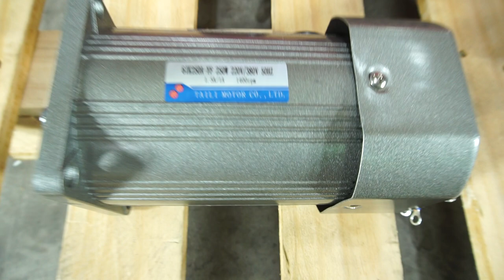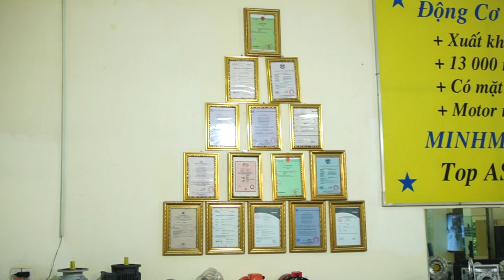Motor mini 3 pha 380v, trục trơn, 1300-1400 vòng phút, IK, trục thẳng. MINHMOTOR 0901460163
Motor mini 1 pha 220v, chỉnh tốc độ còn 1200, 1100, 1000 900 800 vòng tùy ý, trục trơn, IK, trục thẳng. MINHMOTOR 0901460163

Motor giảm tốc 140w 1 pha 220v còn gọi là động cơ giảm tốc 140w 1 pha 220v loại nhỏ mini, là một trong 85 loại motor giảm tốc phổ biến nhất thị trường Việt Nam.

1) Thông số kỹ thuật motor giảm tốc 140w mini
Điện áp motor điện mini 140w 220v, điện AC xoay chiều 1 pha
Kích thước nhỏ gọn, trọng lượng nhẹ
Các loại trục ra thông dụng: trục thẳng, trục vuông gốc cốt âm/ dương
Motor quay chậm 220v 140w, tỉ số truyền đa dạng từ 1:3 tới 1: 10000 (siêu chậm) đều có sẵn
Lực momen từ 2.97 N.m đến khoảng 35,1 N.m
Mã số hộp motor giảm tốc mini 140w: 5GN
Chất lượng: Xuất Khẩu Châu Âu

2) Phân loại Motor mini 1 pha 220v, chỉnh tốc độ còn 1200, 1100, 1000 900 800 vòng tùy ý, trục trơn, IK, trục thẳng
a) Motor giảm tốc 140w mini trục thẳng
Đường kính trục: 15 mm
Rãnh cavet: 5 mm
Mã hàng hộp số: 5GN
Motor giảm tốc 140w 220v: IKR 140w mã 5, tỉ số truyền: … , trục 15, chỉnh được tốc độ

b) Motor giảm tốc 140w mini trục vuông góc
Loại 1: Giảm tốc trục ra vuông gốc cốt âm RH
Mã hàng motor giảm tốc mini trục ra vuông góc, cốt âm product code: RH 140w - tỉ số truyền - mã 5
Loại 2: Giảm tốc 140w trục ra vuông gốc cốt dương RA
Đường kính trục 15mm
Kích thước hộp số 90x90mm
Motor giảm tốc 140w 1 pha 220v RA 140w mã 5, tỉ số truyền: …  , trục dương vuông góc: 15mm
Đường kính trục âm 17mm

c) Động cơ giảm tốc 140w mini trục vuông góc, NMRV size 30
Khi lắp với hộp số nmrv size 30 có: đường kính trục âm 14mm
Tốc độ giảm từ 5- 100 lần chậm nhất khoảng 7 vòng/phút
Mã hàng IRV: motor 140w 5IK + NMRV size 30, trục âm 14mm
Khi lắp gắn trục dương có kích thước như hình sau đây:
Đường kính trục: 14mm, chiều dài trục: 30mm
Mã hàng IRV: motor 140w 5IK + NMRV size 30, trục dương 14mm

d) Động cơ giảm tốc 140w mini trục vuông góc, NMRV size 40
Lắp với hộp chỉnh tốc NMRV 40
Đường kính cốt trục: 18mm
Mã hàng IRV 140w: motor 140w mã 5IK + NMRV size 40, trục âm 18mm
Sau khi gắn thêm trục ra có kích thước như hình dưới đây:
Mã hàng IRV 140w: motor 140w mã 5IK + NMRV size 40, trục dương 18mm

e) Motor giảm tốc mini 140w mặt bích
Kích thước mặt bích: 130x60mm
Mã hàng hộp số: GS 5GN (140w)
Đường kính trục ra: 15mm
DC GS motor 140w mặt bích mã 5, tỉ số truyền: …  , trục 15mm

f) Motor giảm tốc 140w mini có phanh
Lắp thắng phanh motor, giúp motor vận hành an toàn, dừng quay ngay lập tức khi ngắt điện. Sau đây là các loại motor giảm tốc 140w mini có phanh thông dụng:
Loại 1: Motor giảm tốc 140w mini có phanh trục thẳng, thắng phanh đuôi motor
Loại 2: Motor giảm tốc mini 140w có phanh trục ra vuông gốc cốt dương
Loại 3: Motor giảm tốc mini 140w có phanh trục ra vuông gốc cốt âm
Loại 4: Động cơ tốc mini 140w có thắng mặt bích GS

3) Ứng dụng của Motor mini 1 pha 220v, chỉnh tốc độ còn 1200, 1100, 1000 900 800 vòng tùy ý, trục trơn, IK, trục thẳng
- Làm motor lò quay vịt 140w, quay thịt bò gà dê ngan
- Làm motor giảm tốc lò nướng thực phẩm, sấy hạt điều, café, tiêu
- Chế tạo băng tải mini VD: Lẩu băng chuyền, vận chuyển thực phẩm trong quán ăn
- Motor điện quay chậm 140w chế tạo lò ấp trứng các loại, băng tải dọn phân gia súc, băng truyền xử lý rác thải
- Làm máy sục khí nuôi thủy hải sản
- Chế tạo máy trộn nhân, trộn bột nướng bánh, trang trí bánh sinh nhật

* Địa chỉ mua Motor mini 1 pha 220v, chỉnh tốc độ còn 1200, 1100, 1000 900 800 vòng tùy ý, trục trơn, IK, trục thẳng
Miền Nam:  Sài Gòn - Công ty TNHH MINHMOTOR
- Xưởng 1: 163 quốc lộ 1A, phường Bình Hưng Hoà, Bình Tân, TP HCM
- Xưởng 2: 4/16, đường số 1, Bình Hưng Hòa, Bình Tân, TP HCM
Miền Bắc: